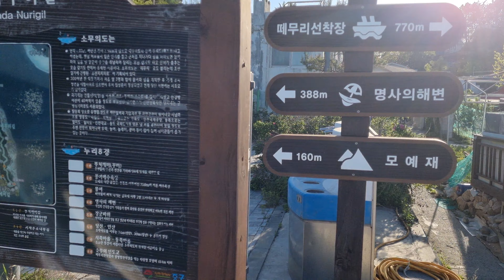해당화꽃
몽여해수욕장 가는길에 ᆢ